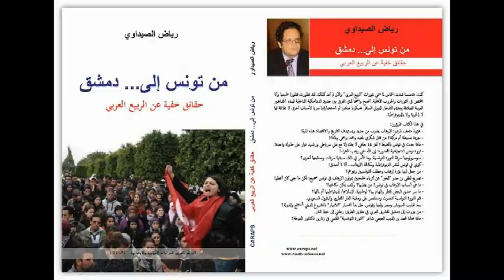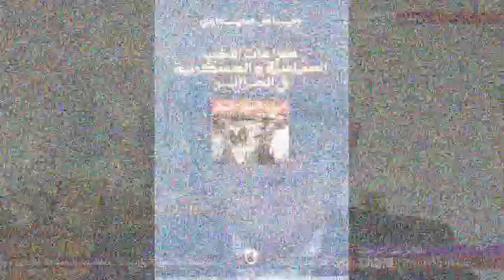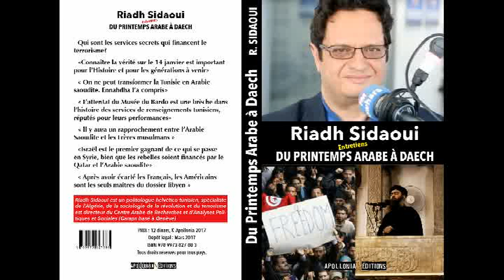رياض الصيداوي : تجريم الاستعمار الفرنسي في البرلمان التونسي: الحقيقة والتلاعب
حوار مع قناة البي بي سي بتاريخ 9 جوان / يونيو 2020

 Riadh Sidaoui / CARAPS 2020